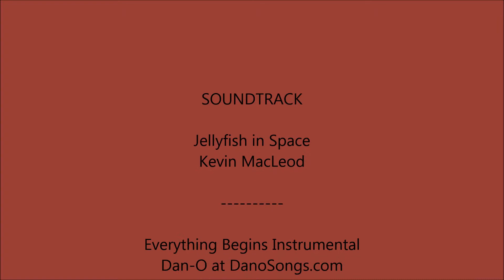Interstate 24 Kentucky - Tennessee Border to Mile 70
Interstate 24 in Kentucky from the Tennessee State Line to Mile 70.